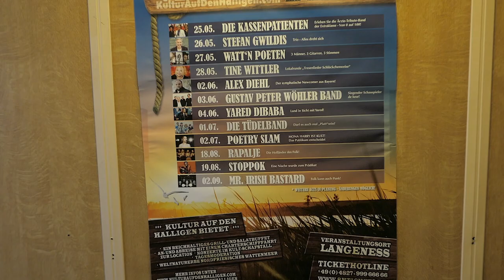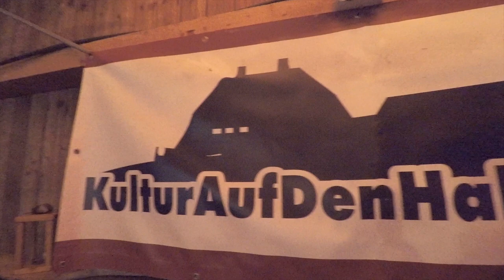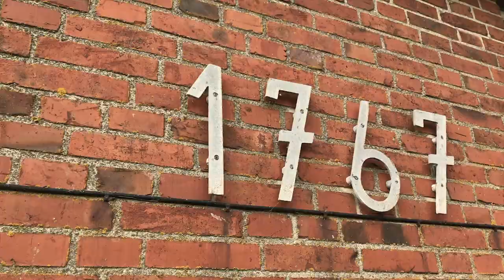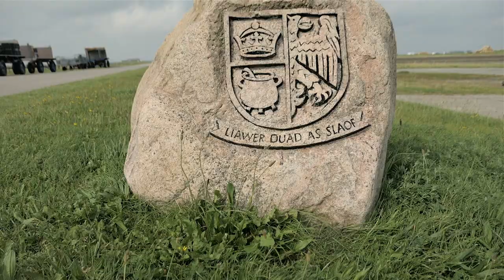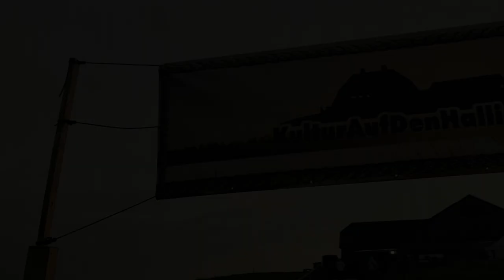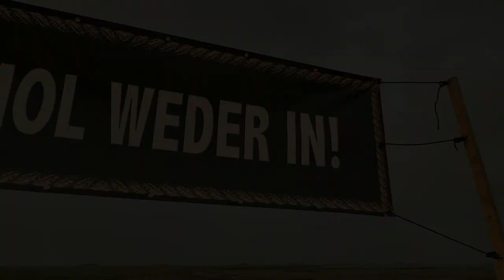Rapalje performs at Kultur auf den Halligen, Hallig Langeness - Rapalje Show 32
Welcome to another Rapalje Show!

And this time we're going to open a present again. And we take you to a very special event on an island that's not an island called Kultur auf den Halligen

POSTAL ADDRESS
p.a. Nieuwe Ebbingestraat 133
9714 AM  GRONINGEN
The Netherlands